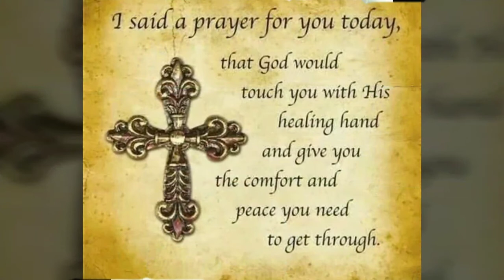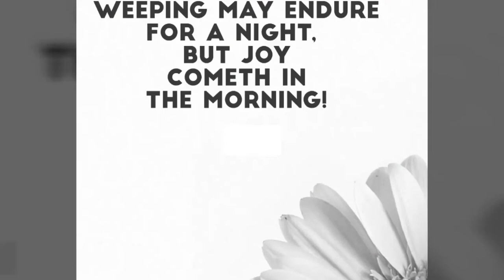Homegoing of Chana Marcia Doreaux Dorrough 02-28-18